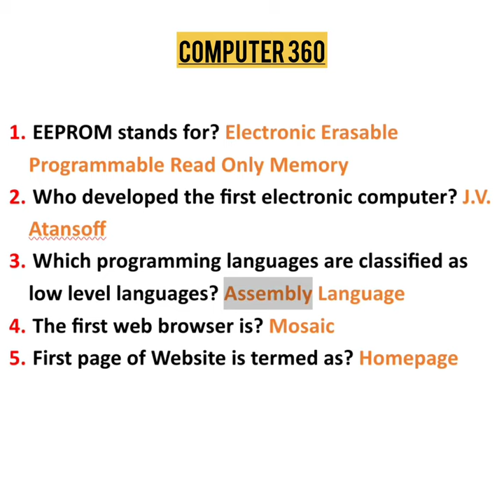The first web browser is?